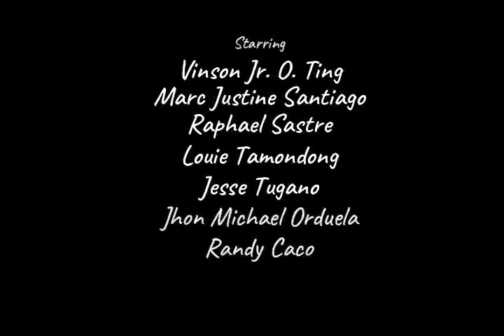Raphael Sastre's Science MTV Project 2018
With his K12 Classmates  2018